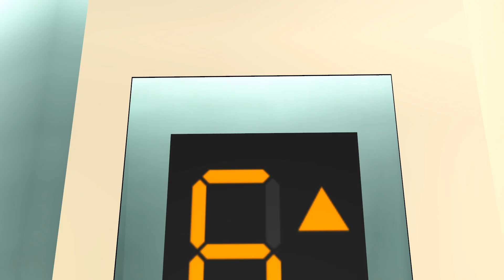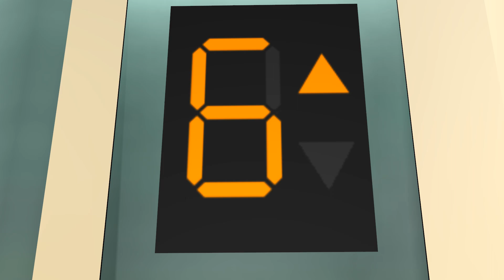The past two years + very important interview with Blossom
This is just a random ass video telling you what's been happening lately, and that I plan on reviving my channel. again.

Deviantart: AleNor1
Skype: xxKaoruLoverxx